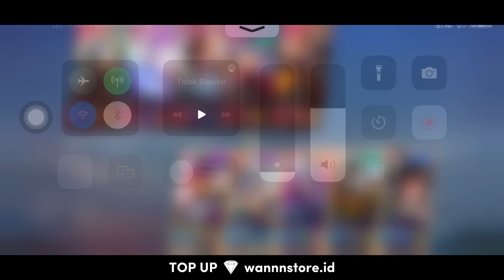TOP GLOBAL WANWAN VS TOP GLOBAL GUSION! KATA SIAPA GUSION COUNTER WANWAN? SIMAK DULU NIH!